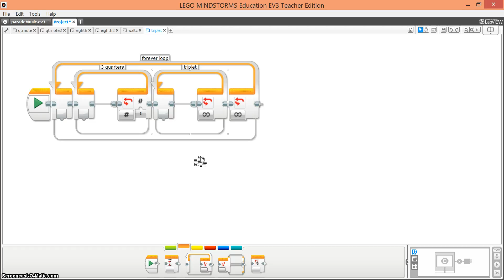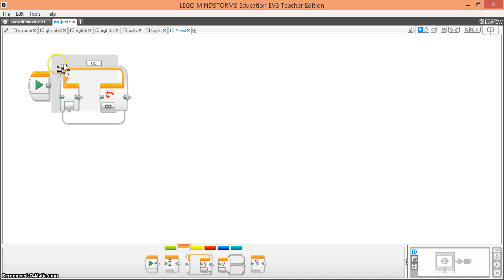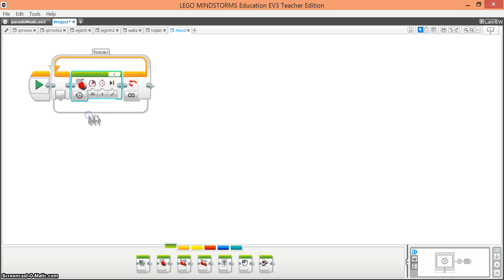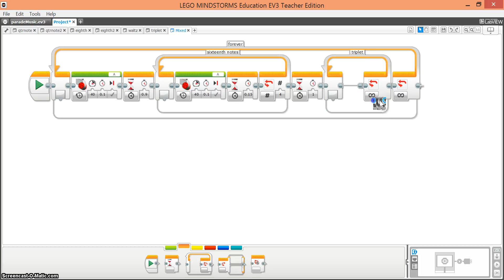mixed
Playing quarter, sixteenth, quarter rest, and triplet with EV3 Castanet

EV3 RoboParade Music Camp
Robofest.net